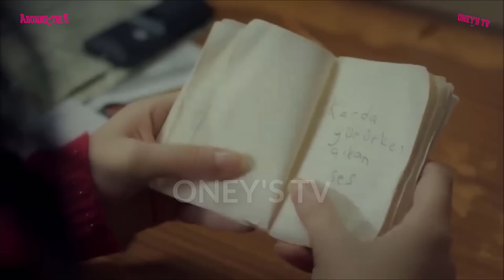MOTHER ÉPISODE 8 | ZEYNEP ACCEPTE DE COUCHER AVEC ALI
mother/ anne
Zeynep Güneşest enseignante dans une école primaire de la ville de Bandırmaen Turquie.Elle s'aperçoit qu'une de ses élèves, Melek, est victime de maltraitance de la part de sa mère, Sule et de son petit ami Cengiz. Lorsque Zeynep prend conscience que personne ne fera rien pour aider Melek, elle décide de prendre les choses en main. Elle va ainsi simuler la mort de Melek, la kidnappe et l'emmène à Istanbul. Zeynep veut à tout prix protéger Melek en endossant le rôle de nouvelle mère.Lorsque Şule et Cengizdécouvrent que Melek est toujours en vie, la situation prend une toute autre tournure...Mais Zeynep refuse

voici l'épisode 08 de votre série les riches pleurent aussi. un condensé de toute les scènes de l’épisode !!!